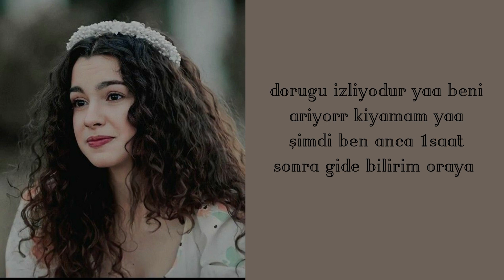Peri Masalı 7-bölüm (Eliyle dudağına dokunur...🤤🙈)asdor